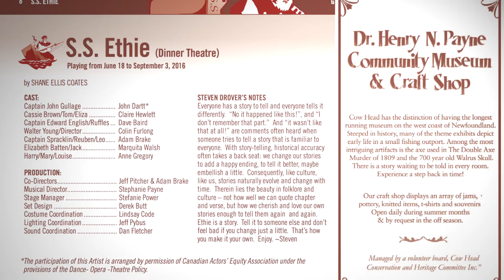The S.S. Ethie - Theatre Newfoundland Labrador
COME SEE OUR STORIES, HEAR OUR SONGS, MEET OUR ARTISTS

Gros Morne Theatre Festival
Cow Head, Gros Morne National Park